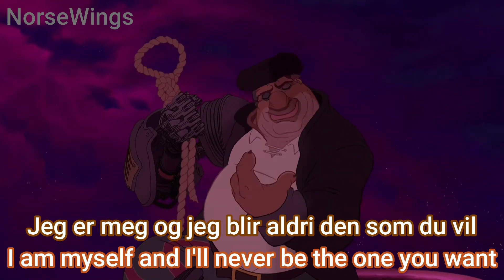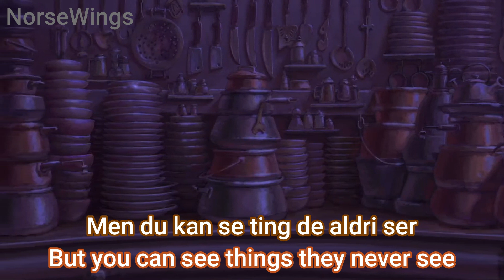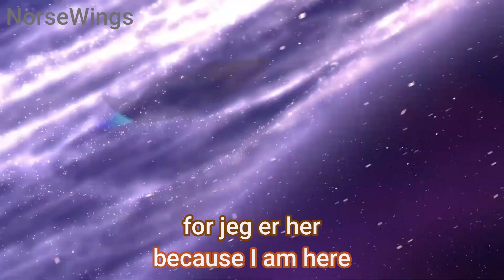Treasure Planet - I'm Still Here [Norwegian] HD - English Lyrics/Translation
The song "I'm Still Here" from Disney's Treasure Planet - Norwegian version with english lyrics/translation.
I'm not an english speaker, so it may not be accurate

Norwegian title: Jeg er her (I am here)
Soloist: Tarjei van Ravenes
John Silver: Helge Jordal